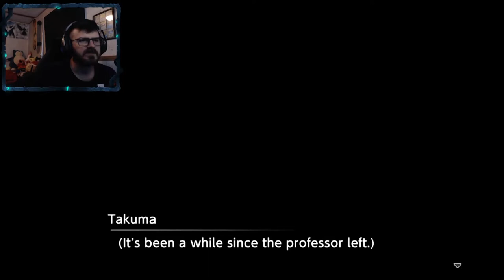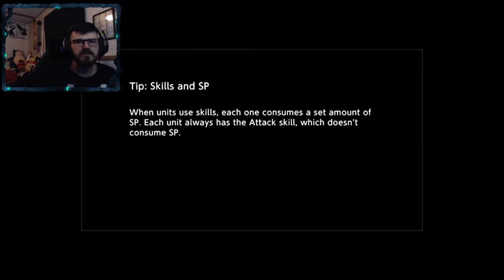DIGIVOLVE INTO ULTIMATE | Digimon Survive # 17